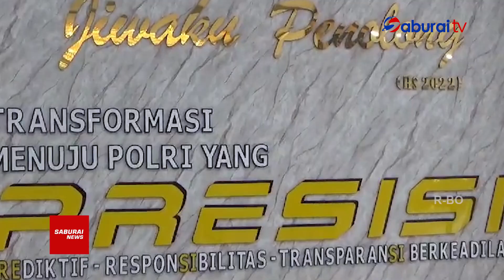Polda Lampung Beberkan Hasil Autopsi Advent SaburaiNews